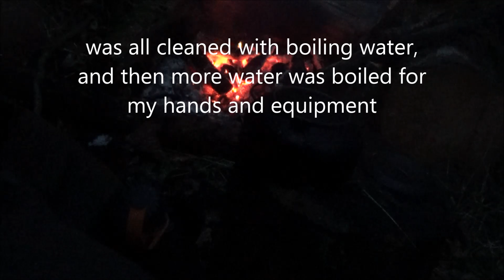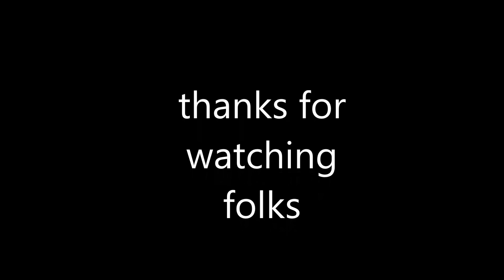West Yorkshire Bushcraft October group meet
Quick video of us attending a meet, and some of the activities we got up to, not a very informative video as it was just me and lilly chilling before my operation